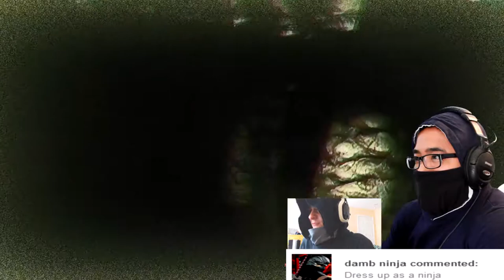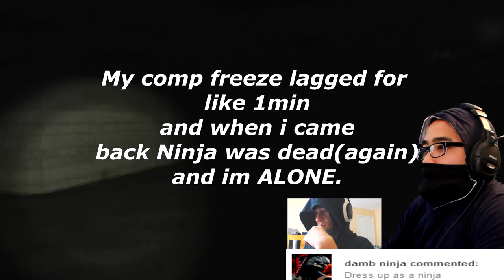TWO NINJAS VS WHITE MONSTER - ADA - White Noise [Co-oP Games]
READ PLEASE
Hello guys this is my first Coop video im really sorry about the sound was trying to fix it for 6 hours while editing as you know im still new to doing videos and this was new to me really hope you enjoy this coop and thanks ArmadaNinja for this fun experiece:)
Armadaninja version of this coop will come soon:)

We are Both Cosplaying as : NINJA